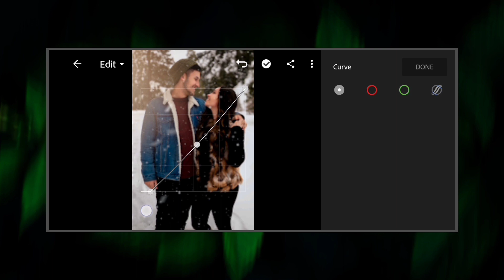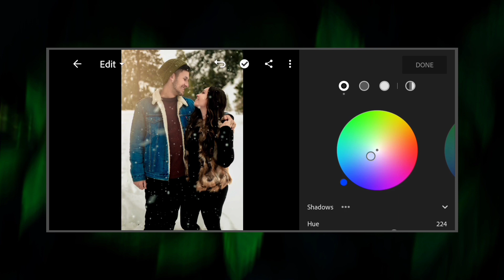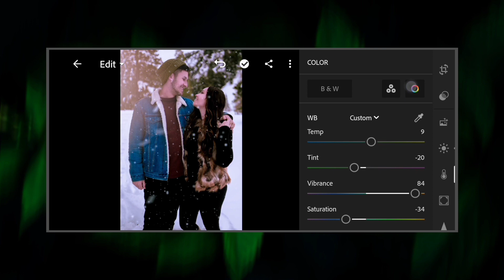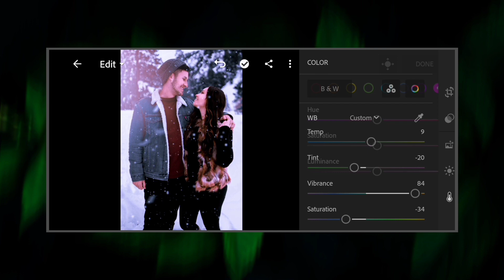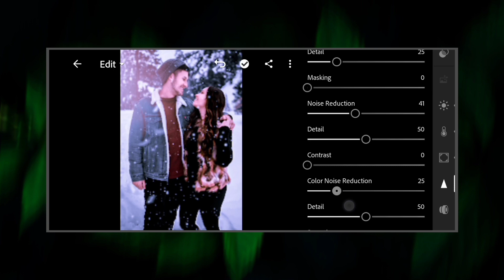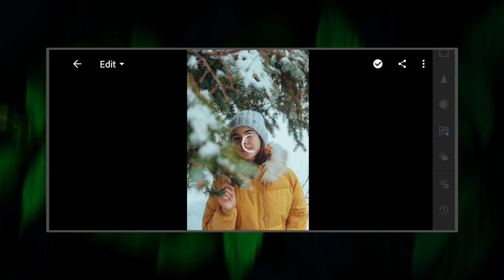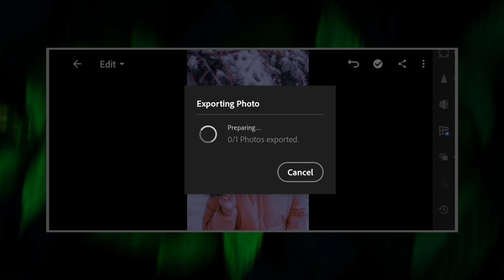How To Edit Professional Photography | lightroom winter tone free preset download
In This Video , I will show you tutorial how to edit winter tone photography Preset in lightroom mobile.

 Take your photography to next level, by being able to use this preset.

✡ Pictures use in this video📸:
Unsplash,pixabay

◼ professional photography
◼ preset for lightroom moblie telugu